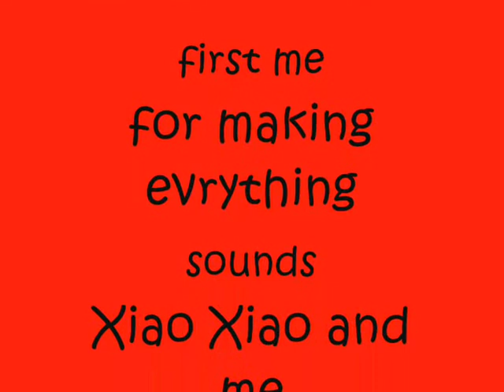My First Pivot comedy...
Really short but im just testing.. tell me if you like it..
I know it's not smooth but i'll make it better..Sucsribe plz